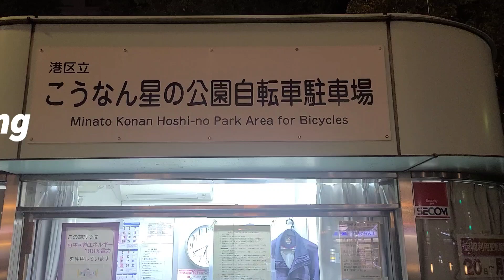Underground Bicycle Parking Japan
सायकल पार्किंग.